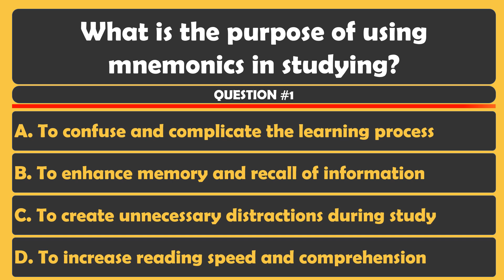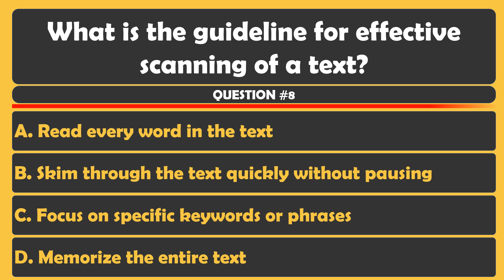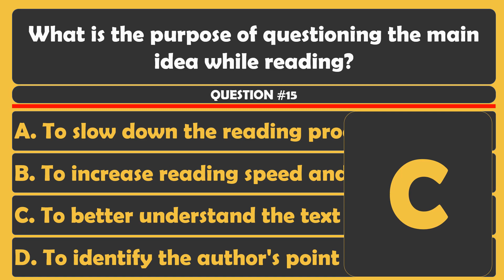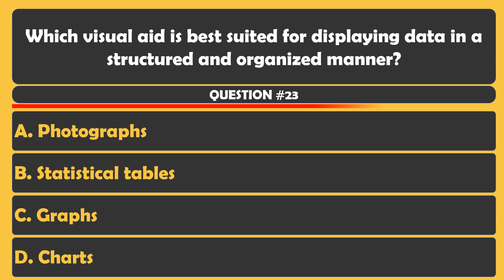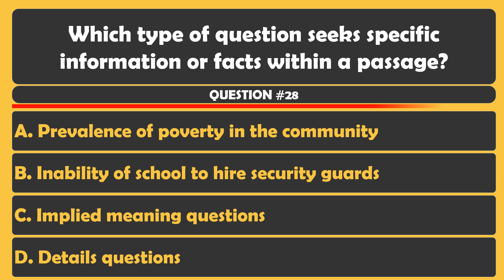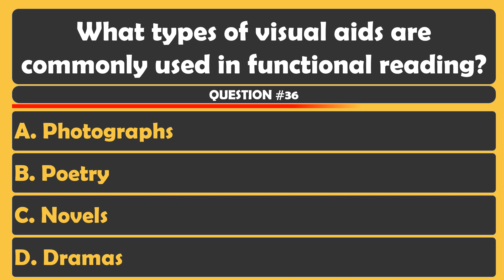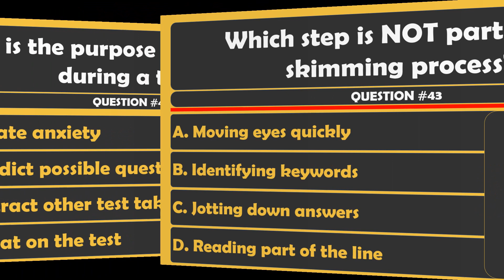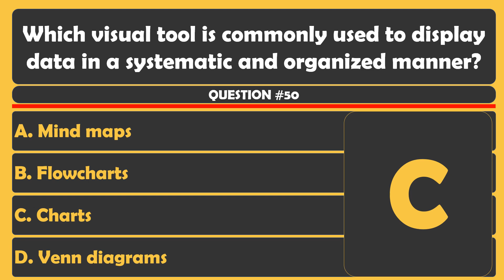LET Reviewer 2023 ( New Curriculum) - GenEd and ProfEd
17 views Jul 2, 2023
REVIEW NOW, LPT LATER
CLAIM IT!